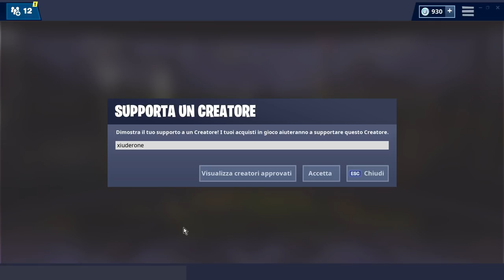NUOVO EVENTO FORTNITE IN ARRIVO?! + NUOVA SKIN ARMI CAPODANNO CINESE!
Un NUOVO EVENTO è iniziato in CINA! Arriva anche da noi?! Vediamo anche LEAKS e LA NUOVA SKIN!

BENVENUTO!

➜ Motherboard: MSI Z97M GAMING
➜ GPU: NVIDIA GeForce GTX 970
➜ Cuffie: TRUST GXT 393 MAGNA WIRELESS 7.1 GAMING
➜ Cuffie Pamy: TRUST GXT 322W GAMING
➜ Mouse: TRUST GXT 188 LABAN
➜ Tappetino: TRUST GXT 756
➜ Tastiera: TRUST GXT 890 CADA
➜ Microfono: TRUST GXT 252+ EMITA PLUS
➜ Speakers: TRUST GAMER BEAST
➜ Sedia: Arozzi Torretta Orange
➜ Sedia Pamy: TRUST GXT 707R RESTO
➜ Webcam: Microsoft Lifecam Studio
➜ Handcam: Microsoft Lifecam HD-3000
➜ Monitor(2x): MSI OptixG24C LED Gaming Monitor 24''

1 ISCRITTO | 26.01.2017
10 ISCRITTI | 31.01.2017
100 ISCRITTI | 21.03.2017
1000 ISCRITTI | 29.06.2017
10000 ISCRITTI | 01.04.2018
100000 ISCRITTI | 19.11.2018